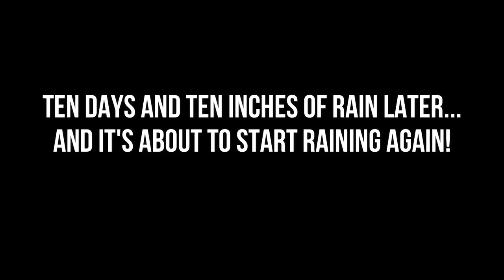Quarantine Cabin Build 12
The 12th installment of our cabin build in the woods during the 2020 pandemic. In this video we finish the siding and install the front door.